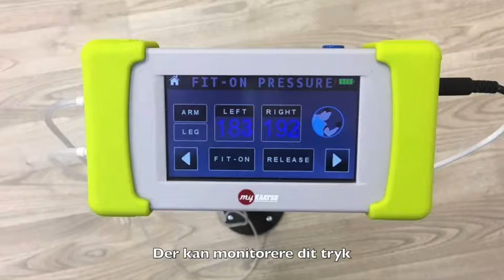Cand.Jur. Michael Schewitsch, Kaatsu-instruktør & specialist : Har du overvejet Kaatsu træning?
Se mere på og book en prøvesession i dag!